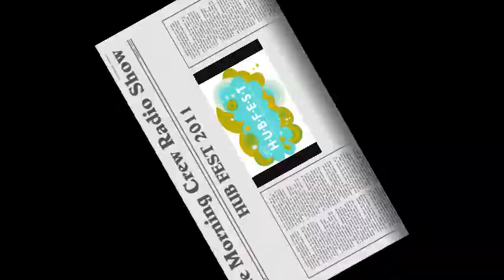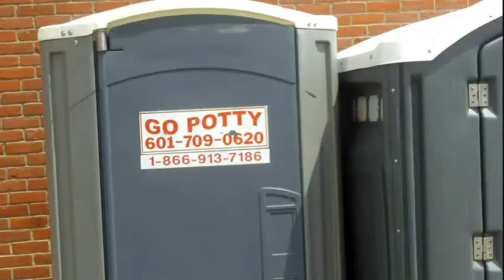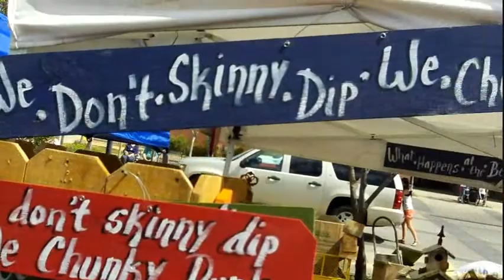Hub Fest 2011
The guys take to the streets of downtown Hattiesburg for the 2011 Hub Fest. Come along and see what they found.